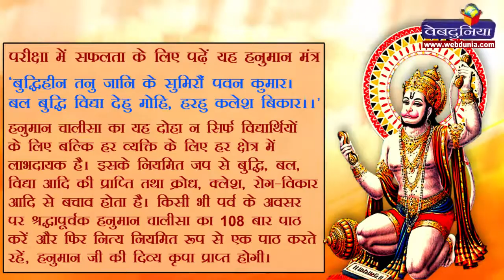परीक्षा में सफलता के लिए पढ़ें यह सरल हनुमान मंत्र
जिन विद्यार्थियों की परीक्षा नजदीक है वे शुद्ध मन से हनुमान जयंती के दिन, मंगलवार या शनिवार को यह विशेष दोहा जपें। ध्यान रहे कि थोड़े उच्च स्वर में इसका पाठ करें तो परीक्षा में सफलता जरूर मिलेगी।